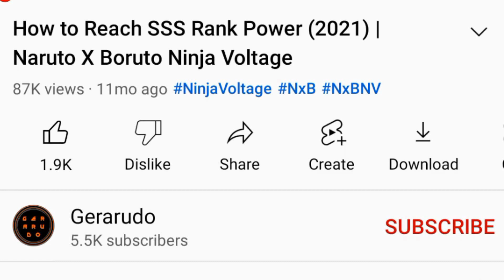AOM 20 (Stage 5 Fortress) Kawaki Old Kit (EX Ultimate Lvl 1) | Naruto X Boruto Ninja Voltage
All Out Mission 20 (Stage 5 Fortress) Complete.